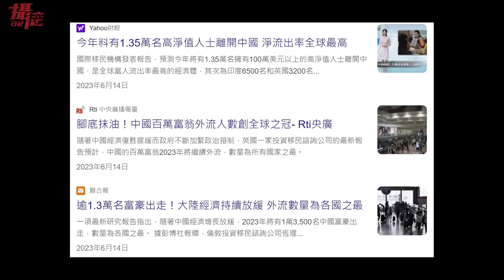中國抵制台灣芒果！中共嗆：太貴也吃不起⋯大陸公務員都被退薪八千了；中國人走線打卡景點紅了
中國抵制台灣芒果出口，但是芒果季節已進入尾聲，且中國不是大宗市場，日韓兩國的價格是中國的3-4倍，制裁台灣水果是給小粉紅看，這年代還要靠中國賺錢嗎？分析一下原因...
中國進入中等收入陷阱循環，中國多地公務員還被迫退還薪水給政府，小粉紅竟然還唱紅歌支持...

公子沈 Mr. Shen